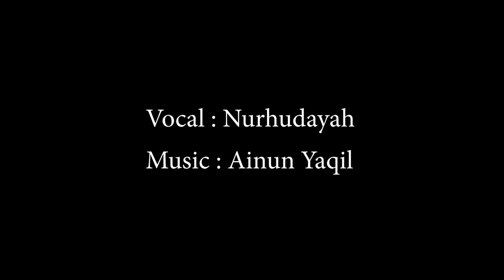Ibu New Sakha Cover Nurhudayah